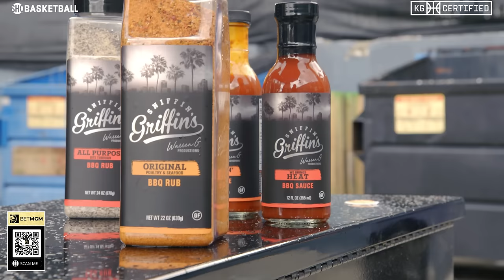Warren G | Remembering Nate Dogg, Regulate Soundtrack, East vs West Coast Rap | EP 40 | KG Certified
Another episode of KG CERTIFIED is here and Kevin Garnett sits down with American rapper, record producer, media personality, philanthropist, and entrepreneur WARREN G. The multi-faceted artist opens up on his extraordinary friendship with the late iconic superstar Nate Dogg, the beef between West coast and East Coast rappers, his music career and much more.

BetMGM: First bet paid back in bonus bets up to $1,000, if you don’t win.

BetMGM and GameSense remind you to have fun and play responsibly! Gambling problem? Call 1-800-GAMBLER (CO, DC, IL, IN, LA, MD, MS, NJ, OH, PA, TN, VA, WV, WY), 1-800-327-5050 (MA). Call 877-8-HOPENY or text HOPENY (467369) (NY).

21+ to wager. Please Gamble Responsibly. Call 1-800-NEXT-STEP (AZ), 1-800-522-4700 (KS, NV), 1-800-BETS-OFF (IA), 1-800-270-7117 for confidential help (MI). First online real money wager only. Visit BetMGM.com for Terms & Conditions. Bonus bets expire in 7 days from issuance. Void where prohibited. Sports betting is void in Georgia, Hawaii, and Utah and other states where prohibited. US promotional offers not available in DC, ON, MS, NV, NY.